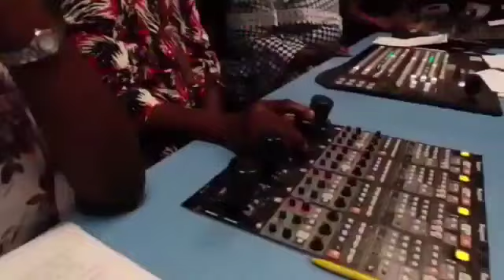NTA2 Lagos Ident (2023)